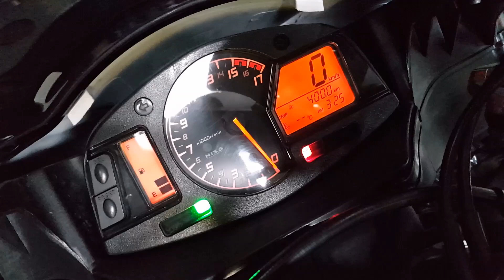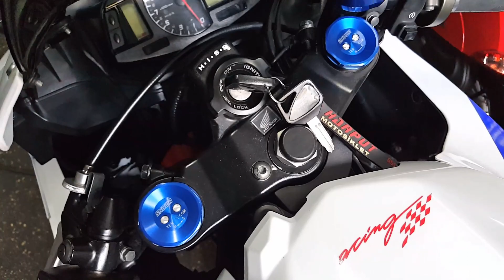CBR 600RR GENEL BAKIŞ...